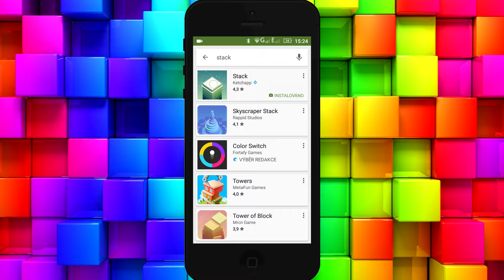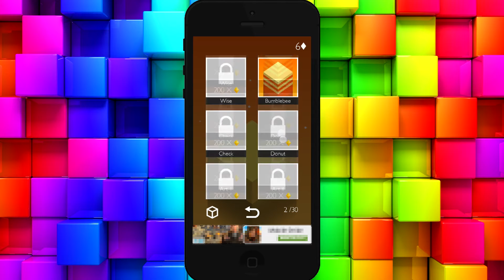Androidovky - Androidovky-03-Stack![Ketchapp] (CZ/SK)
Zdárek párek diváku! Dneska tu mám po dlouhé době další díl Androidovek! Snažil sem se další díl vydat hned na začátku prázdnin ale bohužel můj počítač s tím nesouhlasil, ale to je jedno. Přidal jsem noví rozměr! Lepší kvalita nové intro atd. :) Snad se vám bude líbit...